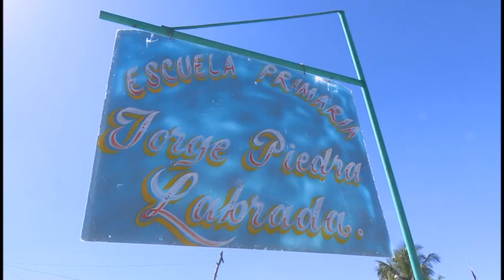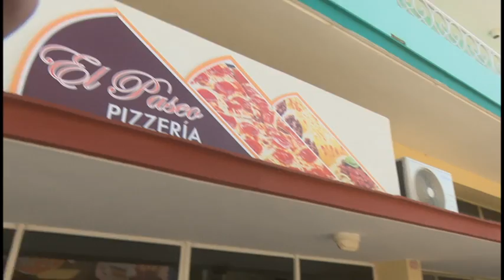Nuevas obras sociales en municipio de Granma